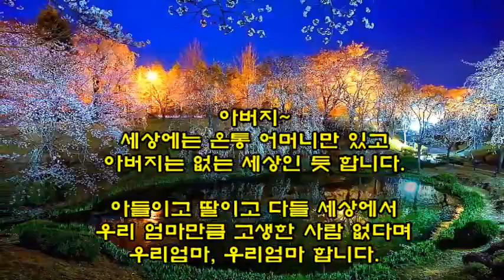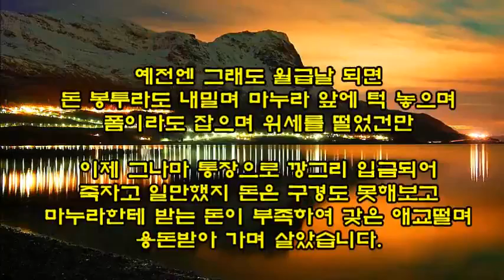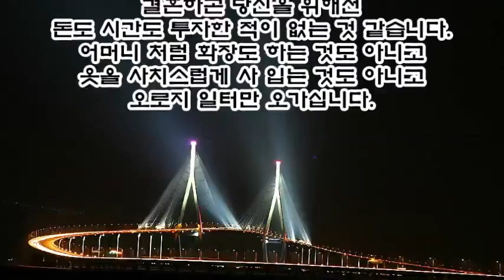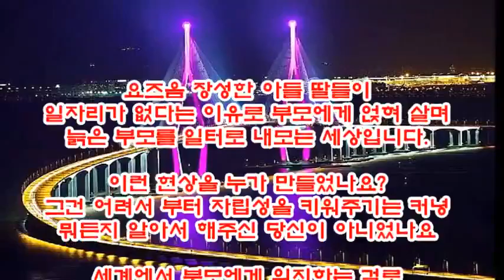어느 아들이 아버지에게 쓴편지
어느아들이아버지에게 쓴편지